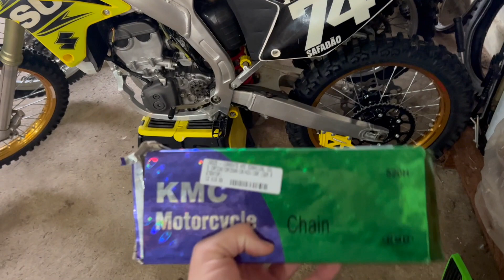Reforma Suzuki RMZ 250 2008 pt.7: Liguei a moto.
No video de hoje temos rodas novas!! Tive algums problemas e contra tempo para ligar a moto, mas finalmente depois de 2 anos e 9 meses a moto ligou novamente. Parte 7 da reforma da Suzuki RMZ 250 ano 2008.

Oi, eu sou o Victor Gugliano e isso é a minha vida!! Você vai encontrar aqui tudo o que precisa saber sobre Motocross, carros, corrida, fazenda, sitio e outros!!

Hi, I'm Victor Gugliano and this is my life!! You'll find here all you need to know about motocross, cars, trucks, racing, farming, ranching and others!!